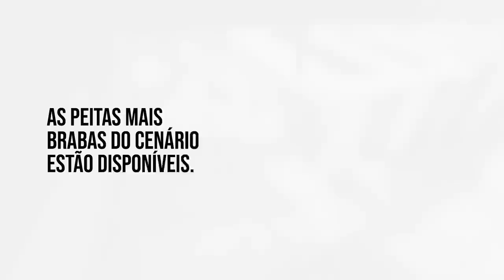FALLEN EM CHAMAS DE AWP! LUCAS1 DELETANDO COLDZERA! Highlights 1080p*60Fps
Mibr x Luminosity pela ESL | Highlights Completo, Clutches, Vac...
♦ LINK DA ESQUINAGAMER! (VimPeloaleArts)

♦ About Business!